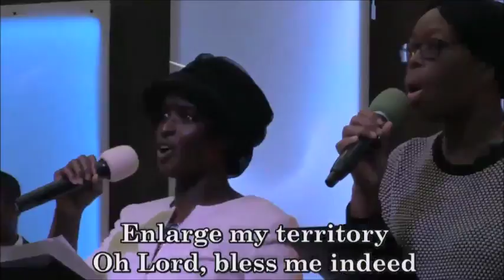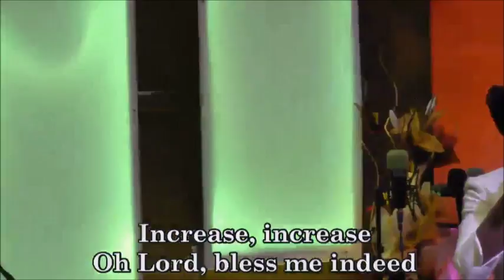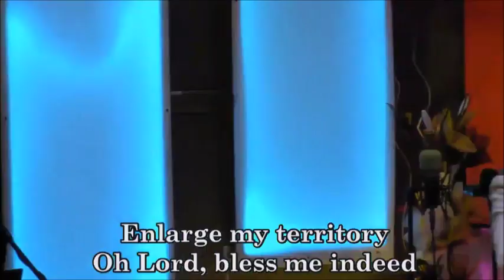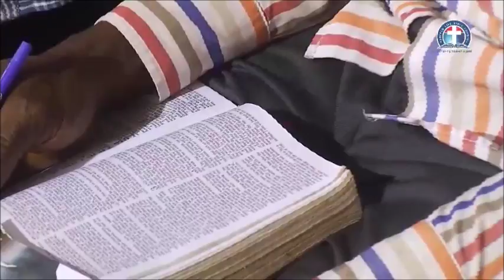THE PROMISE OF THE COMFORTER FOR THE OBEDIENT DISCIPLES - BY PAS. W.F. KUMUYI